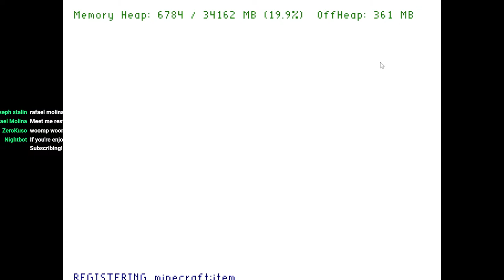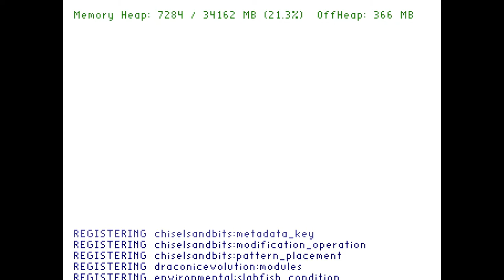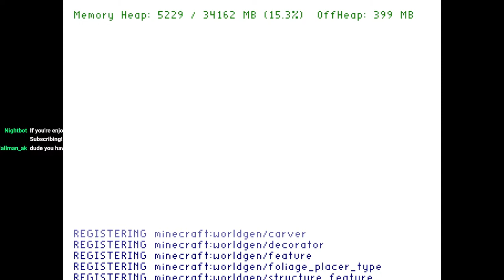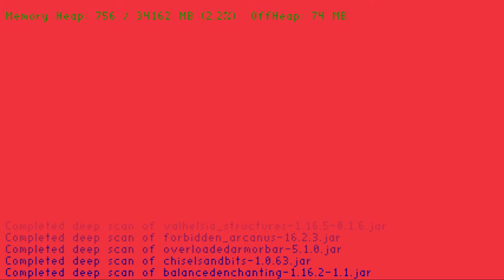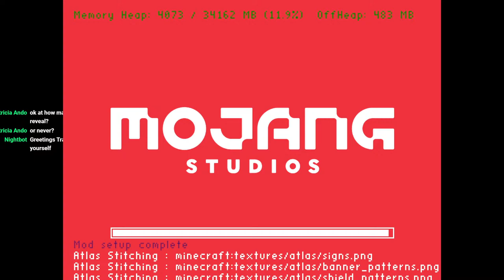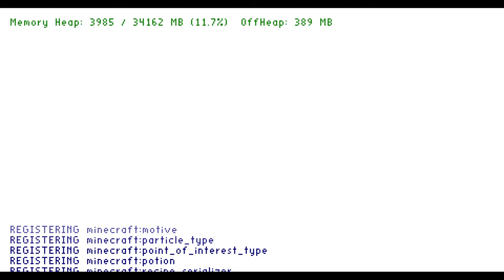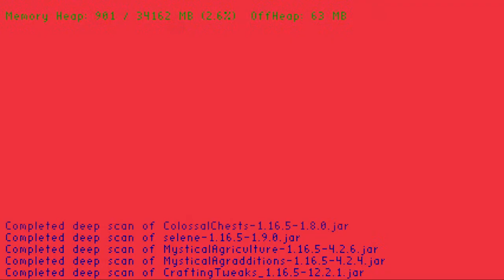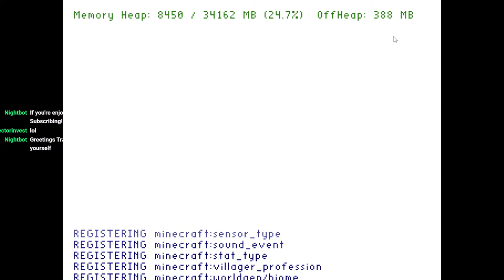Finding Home! - Modded Minecraft SMP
To play Blerps on my stream go and to start earning Blerp Channel Points download the Blerp browser extension!

We're here with some more Modded MINECRAFT! We're in Baldurs gate now so lets get it rolling!

And lastly go check out the LAD!